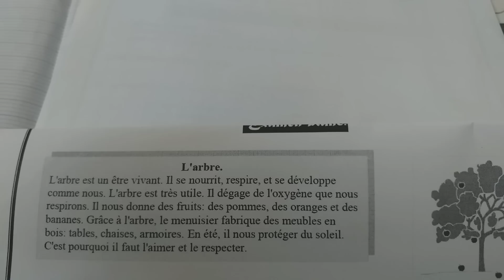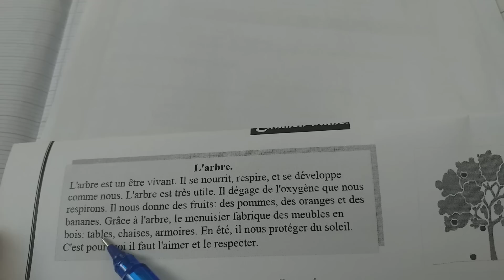الوضعيات الادماجية المقررة لامتحان تقييم المكتسبات لغة فرنسية سنة خامسة ابتدائي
الوضعيات الادماجية المقترحة لامتحان تقييم المكتسبات لغة فرنسية سنة خامسة ابتدائي
التعابير المقترحة
les situations intégrative pour lexem de l'évaluation des acquis de la langue française
les animaux
visiter  un lieu exceptionnel
les catastrophes naturelles
l'arbre